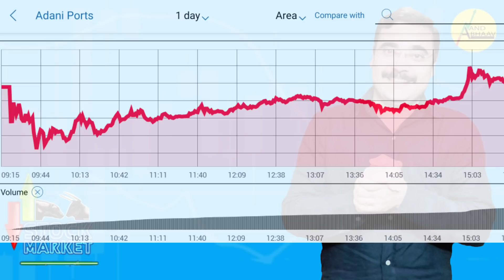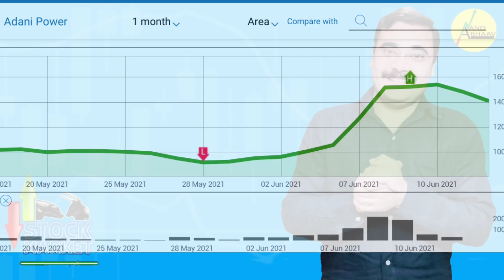Adani News | ADANI GROUP STOCKS | क्या है कहानी? Sucheta Dalal| WHY ADANI STOCKS ARE FALLING TODAY?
Welcome to  ANAND BHAAV  :  LEARN TO EARN

Our Channel is dedicated to stock market beginners, whereby we deliver nifty, bank nifty and other stock market-related advance and pinpoint prediction to the traders willing to make money stock market . This video will show you everything you need to know about

@AnandBhaav on Telegram

About this video :

 TOPICS COVERED :
bank nifty
Crashed: Biggest fall in Adani Shares Explained in Hindi | क्यों गिर रहे है Adani Group के दाम |
stock market for beginners by Anand Bhaav